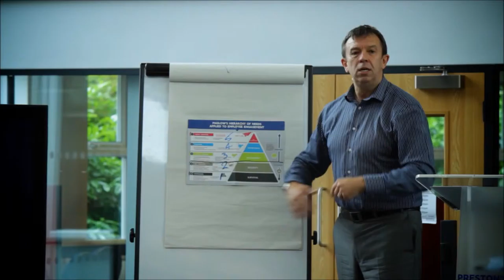Mike Finnigan NWEEG Conference 2015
i2i's CEO Mike Finnigan talking to the NWEEG Conference 2015